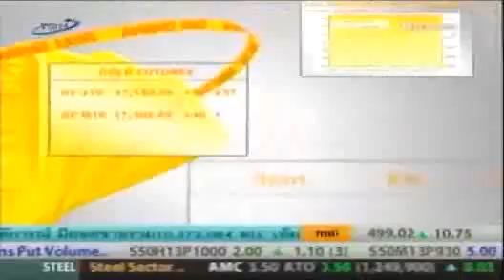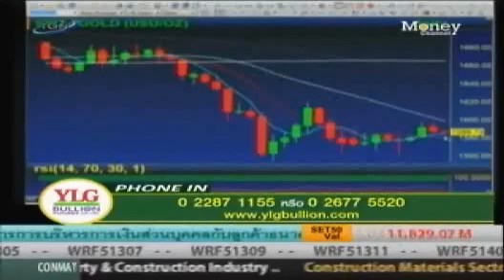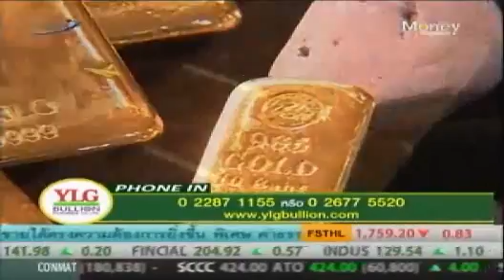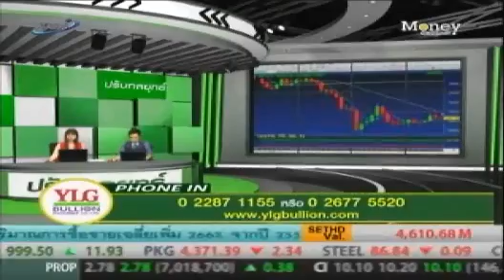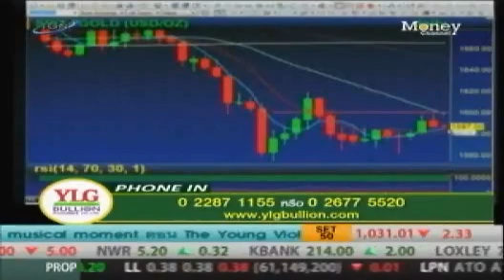YLG on ปรับกลยุทธ์ : Gold Outlook by YLG 14/03/2013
รายการปรับกลยุทธ์ สัมภาษณ์คุณ พวรรณ์ นววัฒนทรัพย์  ประธานเจ้าหน้าที่บริหารบริษัท วายแอลจี บูลเลี่ยน แอนด์ ฟิวเจอร์ส จำกัด
ออกอากาศทุกวัน จันทร์ - ศุกร์ เวลา 14.00 น. ทางช่อง Money Channel